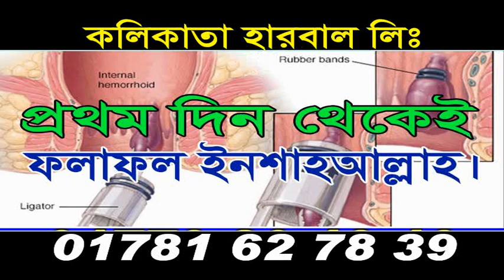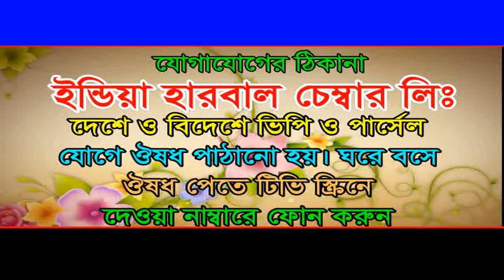Pala Gaan - নারী-পুরুষ ( Nari Purus ) by লতিফ সরকার ও মুক্তা সরকার 2021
Bangla Baul Gaan, Pala Gaan, Bangla Folk Song, Bangla Vandary Song
Banglar Baul Gaan  Baul Pala Gaan Momtaz vs Shah Alom Sarkar Full Pala
Banglar Baul Gaan  Baul Pala Gaan Momtaz vs Shah Alom Sarkar Full Pala   Bangla Folk Song, Bangla Folk Song, Bangla Folk Song
Bangla Folk Song HD, Bangla Folk HD
Baul Pala Gaan
New Baul Vab Bicched
Bangla Folk Song
Banglar Baul Gaan
"Banglar Baul Gaan" "Pala Gaan" "Shah Alom Sarkar " "Bangla Baul Gaan"